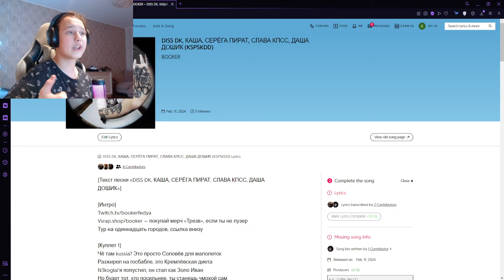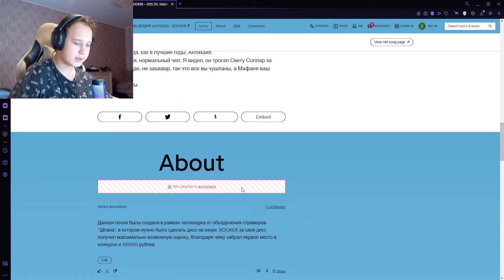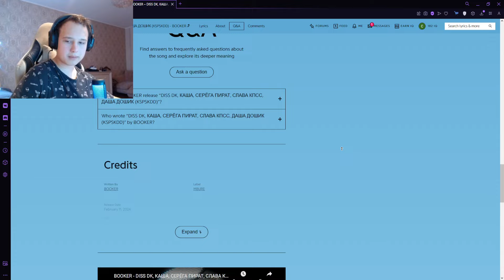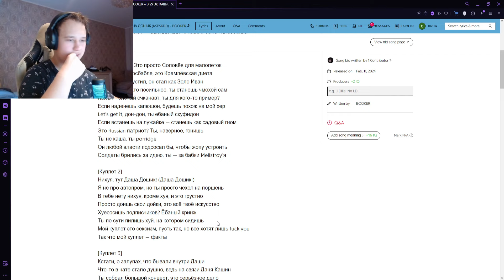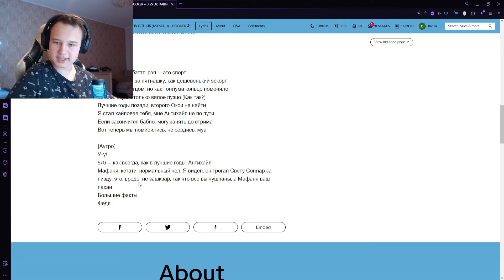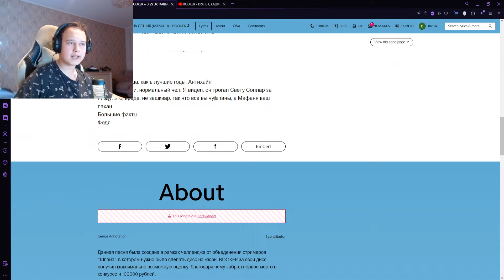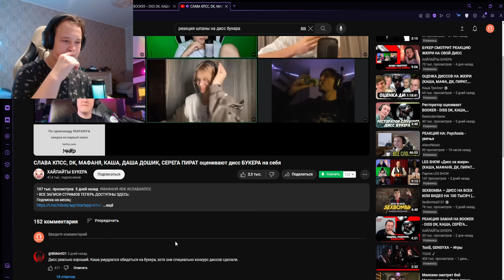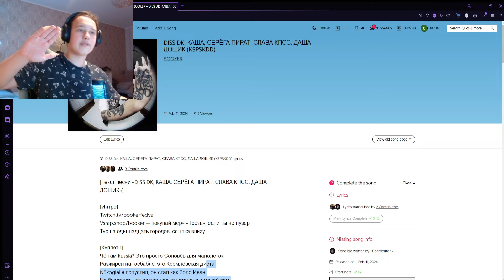РЕАКЦИЯ НА: BOOKER - DISS DK, КАША, CЕРЁГА ПИРАТ, СЛАВА КПСС, ДАША ДОШИК